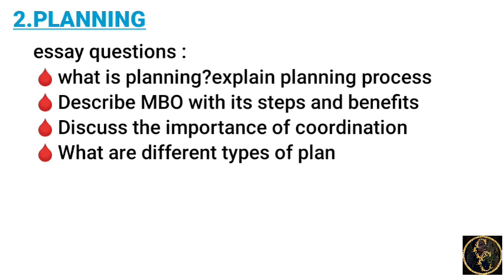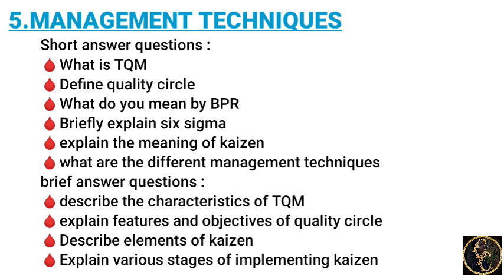Business Management || Important Questions || Commerce Companion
my amigos ❣️
 video discuss about important questions of the subject business management for  BCOM students . revision series for 2ed sem bcom students.also useful for other students who want to know about this subject.

business management
important questions